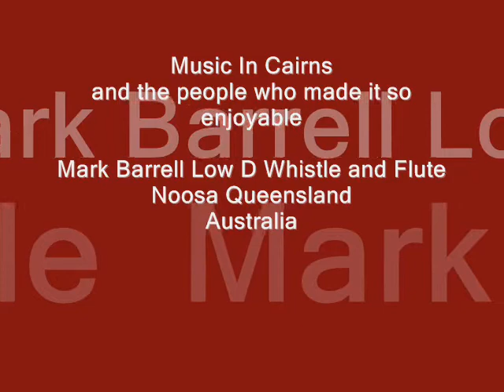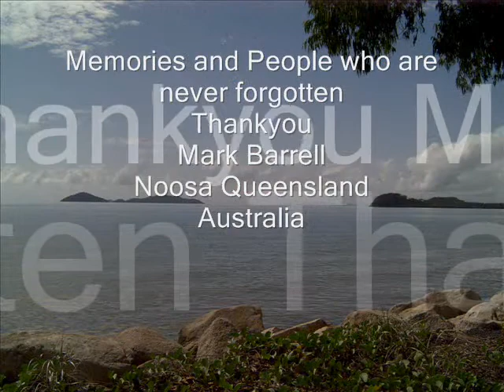Cairns Music Mark Barrell Whistle and Flute Low D and B Flat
slide show with some tracks from my cd ireland to australia